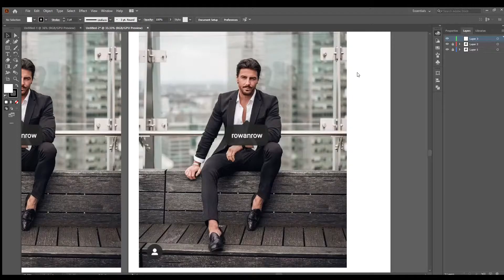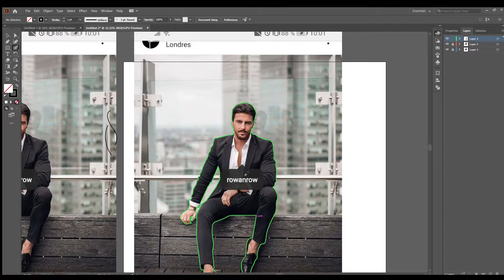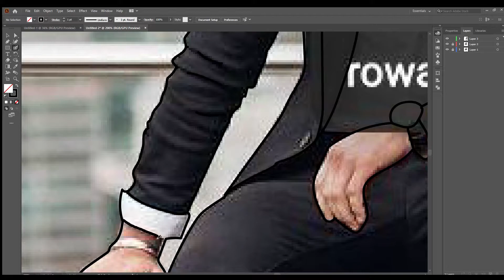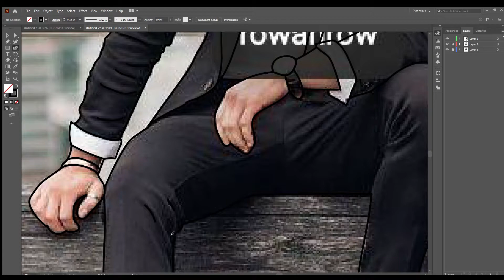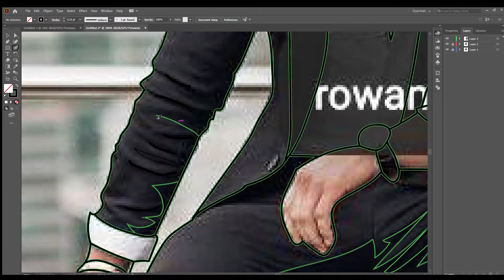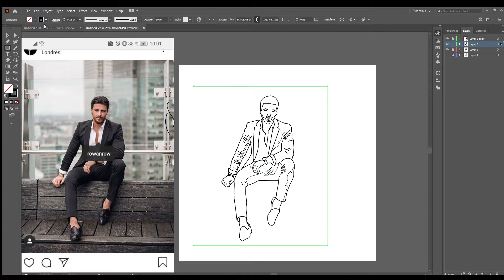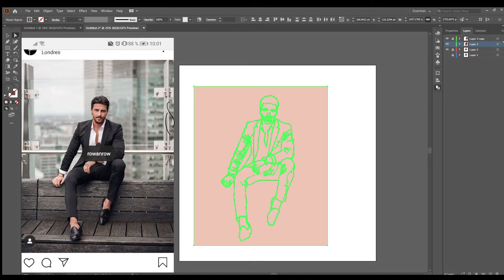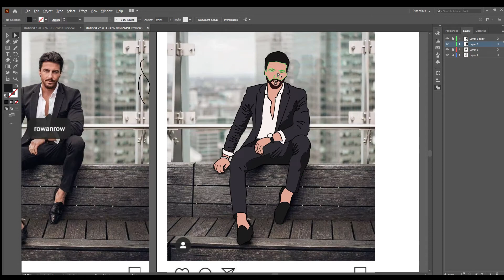Dibujo rápido en Tableta X-PEN G604S + Adobe Illustrator | Zahi Mancebo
Hola a todos gente de YouTube! En el video de hoy, ya que muchos me han preguntado que tal me va con la tableta X-PEN G604S, les tengo un video rápido de como la uso en adobe illustrator. Espero les guste. Para mas ilustraciones puedes seguirme en mi instagram @artofzahimancebo.
No olviden dar like/me gusta, comentar y compartir.